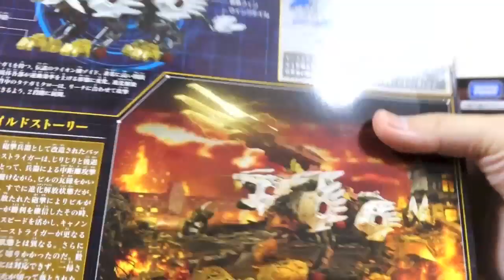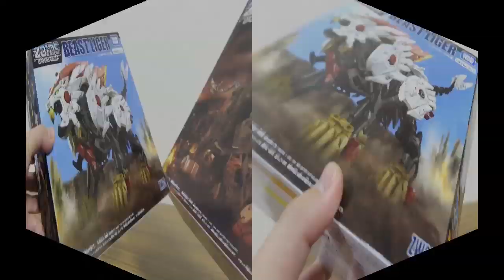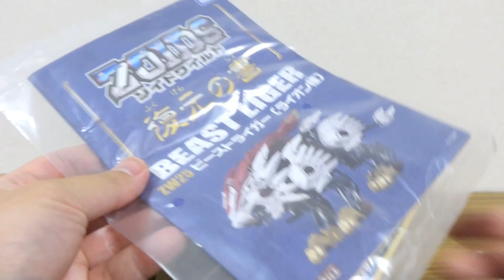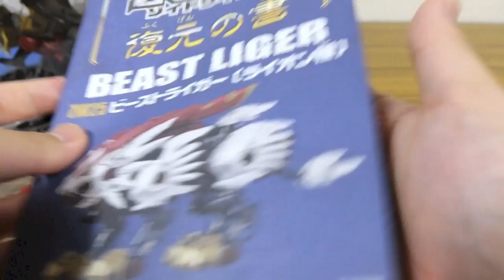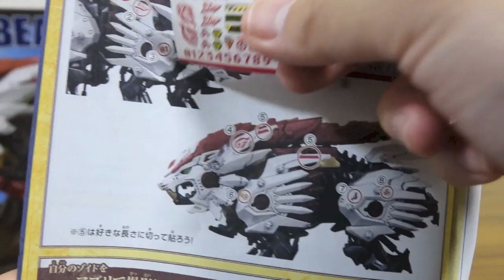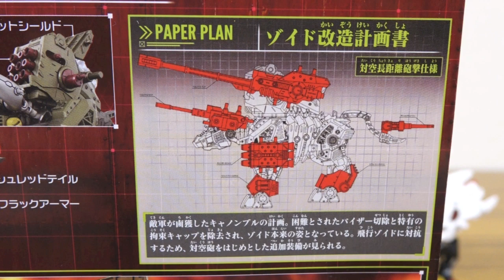新ゾイドワイルド発売直前！新ギミック【進化解放・兵器解放】を解説レビュー！ZW25 ビーストライガー・ZW26 キャノンブル！エヴォブラスト・マシンブラスト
・ゾイドワイルドの最新情報はコロコロコミックで!
2019年7月27日発売
ZW25 ビーストライガー(ライオン種)
ZW26 キャノンブル(バッファロー種)